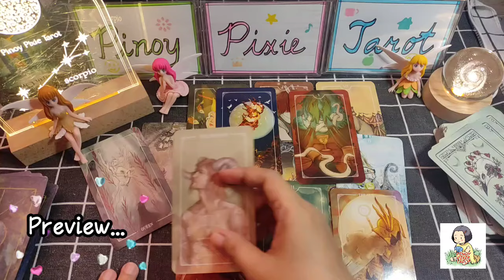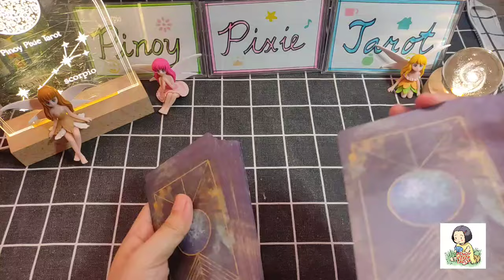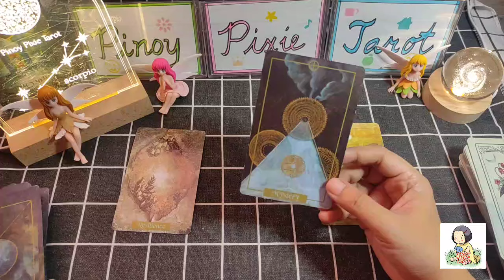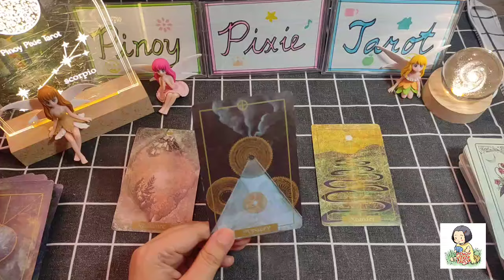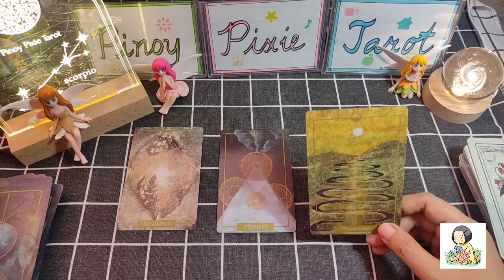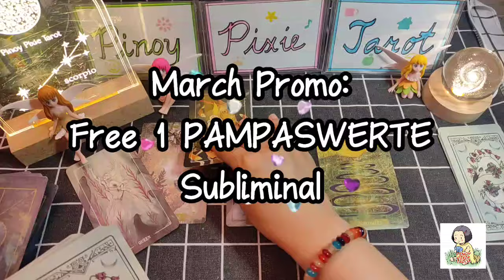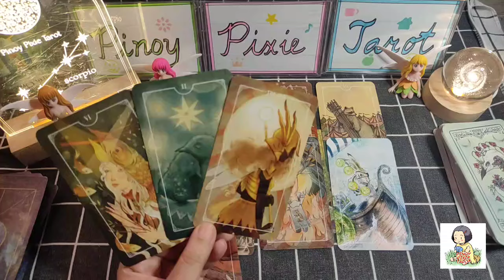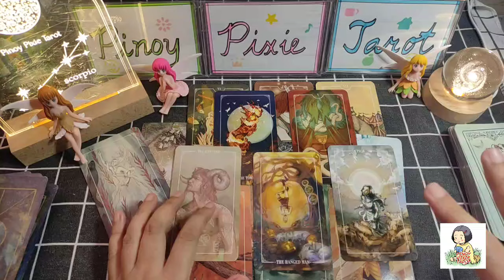Scorpio - OMG! MEJO MAY PAGSUBOK KA! 😲 - MID-MARCH 2024 Tagalog Tarot Reading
In this video, aalamin natin ang kapalaran para sa mga Scorpio para ngayong March 16-31, 2024. Ang mga readings ay maaaring magresonate sa inyong sun, moon, rising and venus signs.

pinoy horoscope
tagalog horoscope
kapalaran 2024
horoscope 2024
scorpio 2024